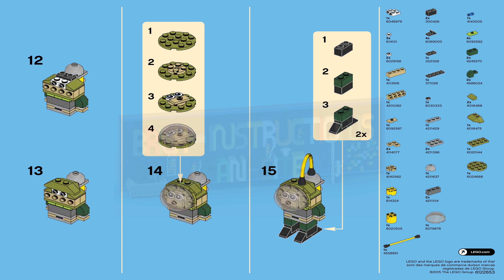LEGO instructions - Monthly Mini Model Build - 40134 - Diver (09-2015)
How to build the 2015 Lego Set 40134 - Diver